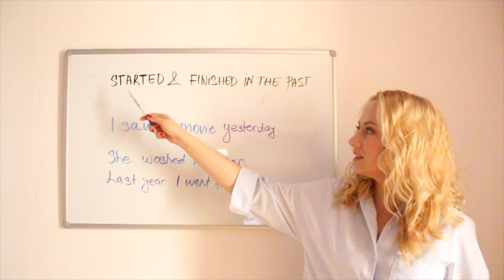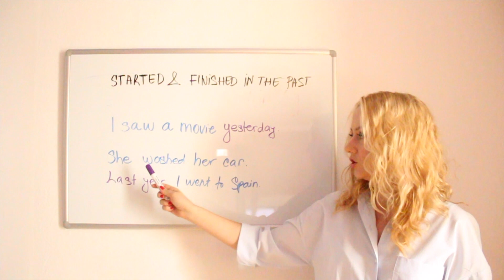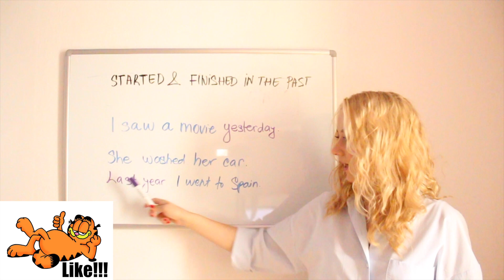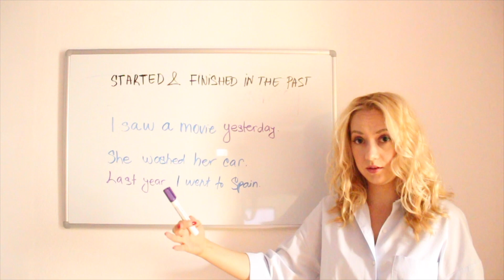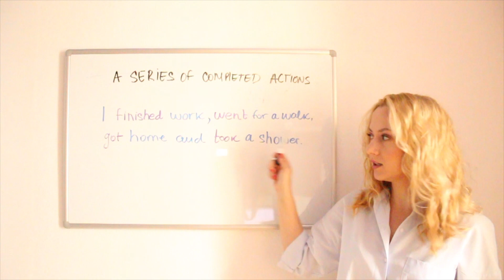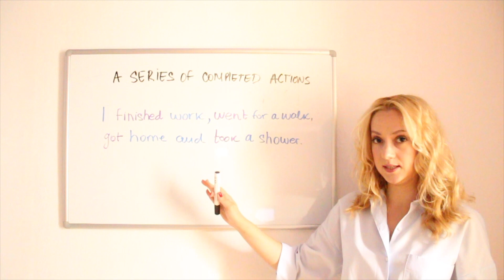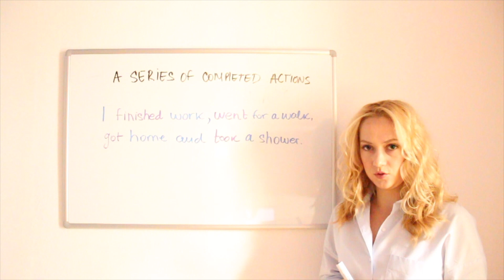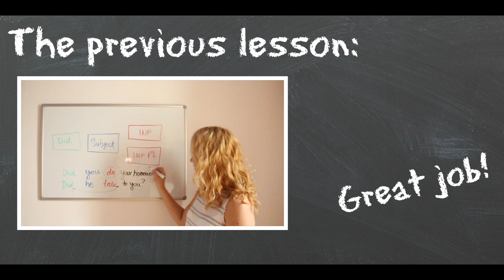Upotreba prošlog prostog vremena || The Past Simple Tense Use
POGLEDAJTE

Online časovi engleskog jezika za početnike.

Detaljna objašnjenja i vežbe možete pronaći na Insta Teacher sajtu.

Prepišite se na ovaj kanal da uvek budete u toku.